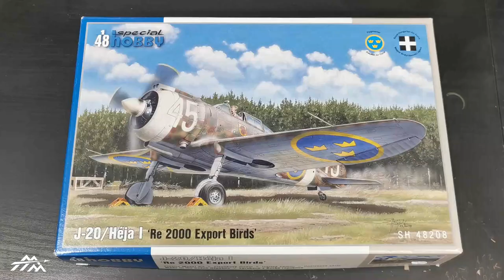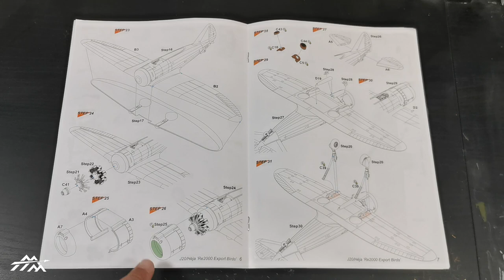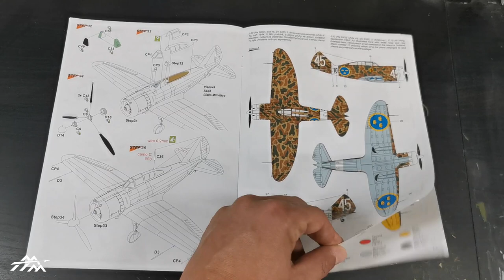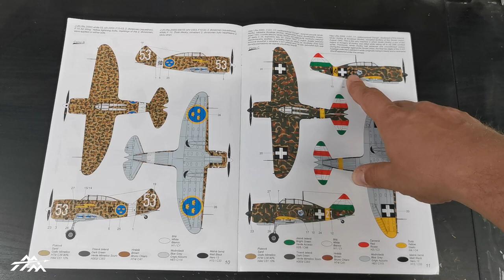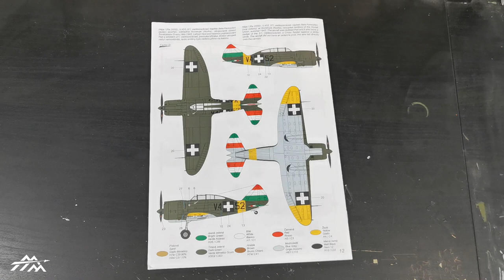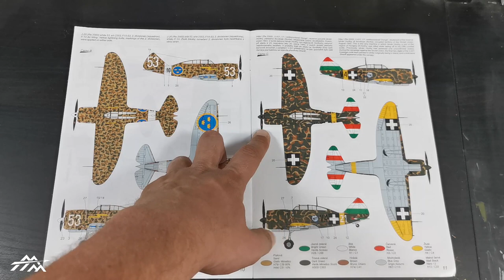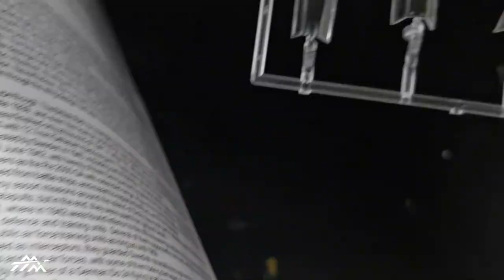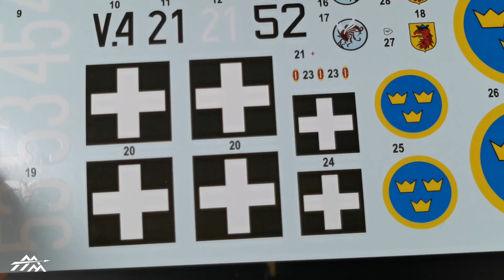[ENG SUB] Special Hobby 1:48 Reggiane Re 2000 - Heja 1 Dobozbontás és vélemény - Milos Models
A Special Hobby új szerszámos, 1:48 méretarányú Reggiane Re 2000 Falco / Héja makettjének bemutatója és kis történeti áttekintése
Introduction and a bt of historic background of Special Hobby's new tool 1:48 scale Reggiane Re 2000 Falco model